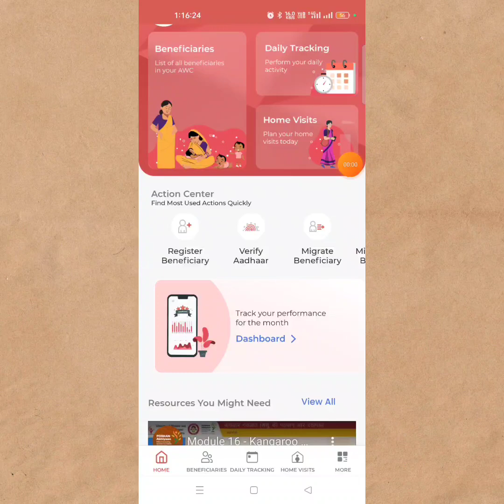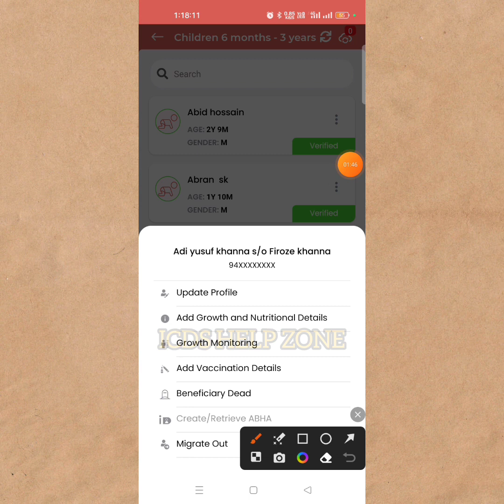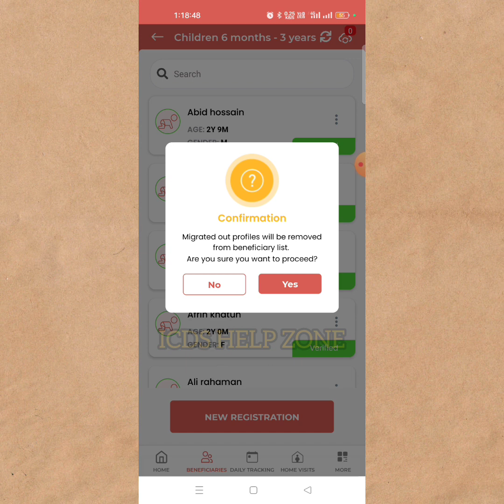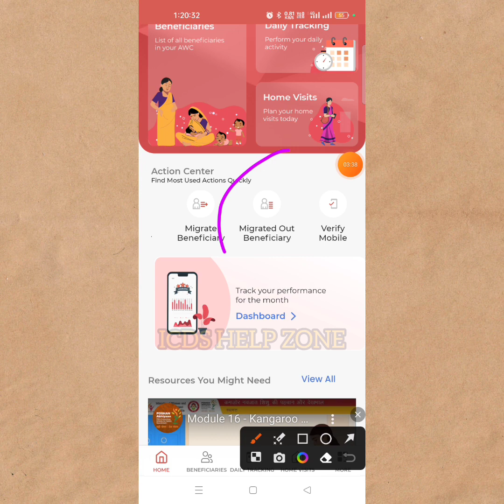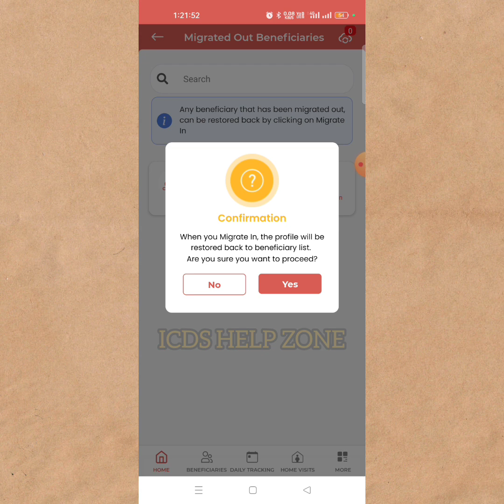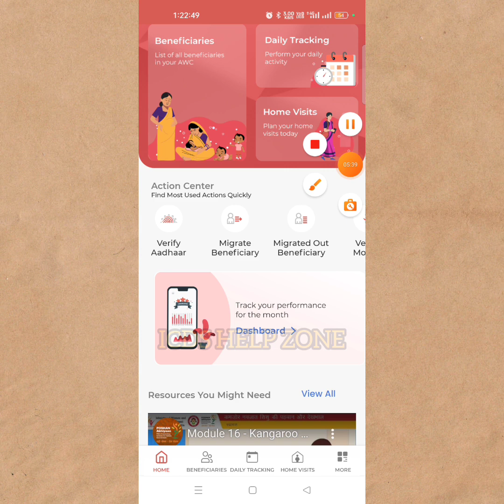Migrate Out কি ভাবে করবেন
Poshan tracker 18.4 attendance not show  Poshan tracker
Supusti Pakkha dibas
migrate out beneficiary,,, কি ভাবে করবেন,,
সু পুষ্টি পক্ষ দিবসে কি ভাবে করবেন
অন্যপ্রশন ও সসু পুষ্টি দিবস পালন ও প্রি স্কুলের বাচ্চাদের অ্যাক্টিভিটি